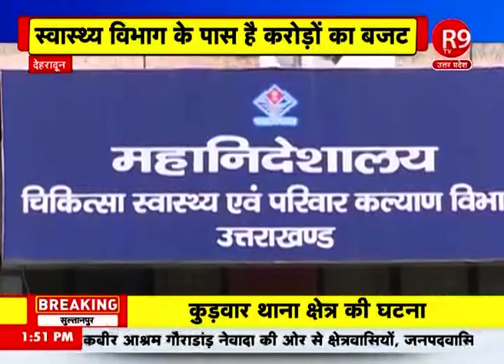लगातार बढ़ रहे कोरोना के मामले, लगातार मास्क लगाने की लोगों से कर रहे अपील R9TV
राज्य मे कोरोना के मामलो मे लगातार इजाफा हो रहा है. इसको लेकर स्वास्थ्य विभाग ठोस कार्य योजना बनाने के बजाए लोगो से मास्क और सोशल डिस्टेंसिंग का पालन करने की अपील कर रहा है...